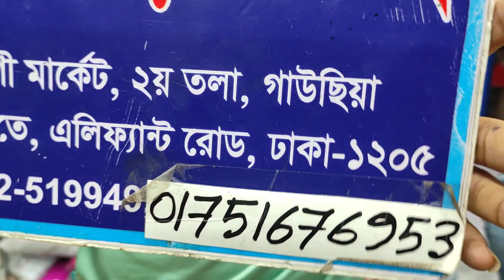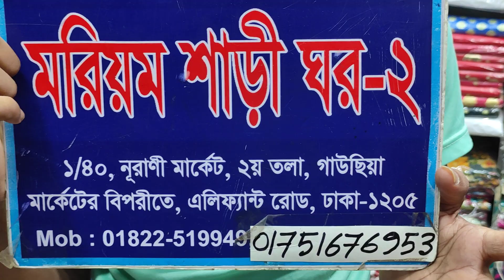4 October 2021